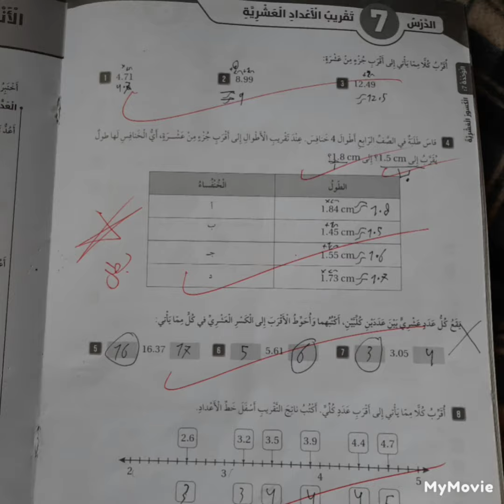حل اسئلة درس تقريب الاعداد العشرية صف رابع كتاب التمارين رياضيات